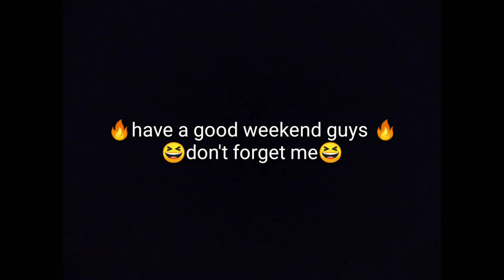🔥the enemy instantly regret tryharding us in classic🔥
in this episode the enemy was lit in early game,so we decide to give them a lesson,if you found me in 5 man in classic don't try hard,just play for fun❤️
enjoy the enemy,they say a was a cheater😂❤️

i'm fine

❤️anyway this song came from neffex soo it's free to use for content creator❤️